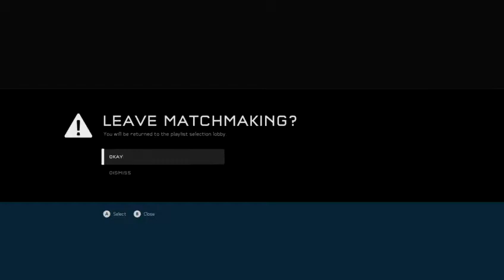Invader's play Halo 5 throwback with Ravoke UnderDog (Part 3)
Ravoke just join us again on Halo 5 and were back to play some classic maps, Crazy maps.

Stay tune for more.